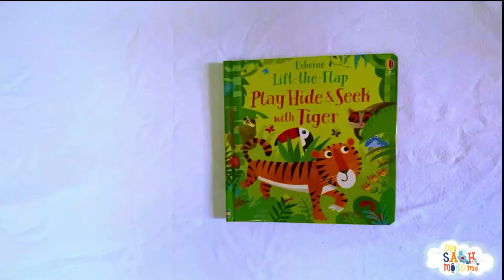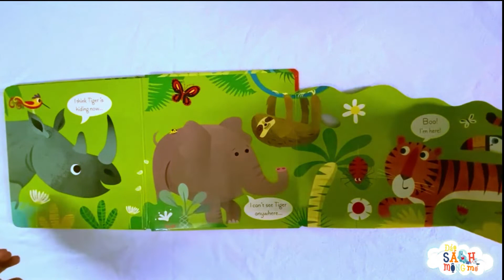Sách Tương Tác Play Hide and Seek with Tiger Usborne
Play Hide and Seek with Tiger của NXB Usborne là dòng sách lật mở tương tác Lift-the-Flap dành cho bé từ 12 tháng tuổi với các miếng lật mở lớn, bé sẽ tham gia trò chơi trốn tìm với những người bạn cùng chú hổ.

Lift -the-Flap Play Hide and Seek with Tiger giống như một trò chơi trốn tìm. Bé sẽ tham gia trò chơi trốn tìm với những người bạn của chú hổ để tìm tất cả những loài động vật đáng yêu đang ẩn nấp phía sau, bao gồm voi, con lười, tê giác và đười ươi bằng cách nâng những miếng lật mở lớn.

🍀🍀 ĐẢO SÁCH MỘNG MƠ 🍀🍀
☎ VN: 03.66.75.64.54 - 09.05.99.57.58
📚 Sách, truyện ngoại văn nhập khẩu 100% từ các NXB lớn nhất thế giới như: Usborne, DK, Make Believe Ideas UK, và các NXB khác tại Anh.
📚 Ngoài ra tiệm sách còn mang đến những đầu sách hay trong nước đến từ các NXB: Đinh Tị, Nhã Nam...
🎐 Đồ chơi, đồ dùng chất lượng, an toàn cho trẻ em